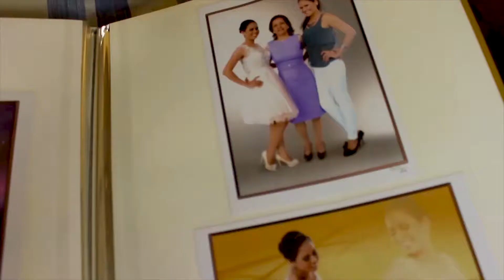Una Familia a DISTANCIA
Anualmente muchos bolivianos deciden dejar a sus familias en busca de mejores recursos.

Déjanos tus comentarios para aprender juntos!